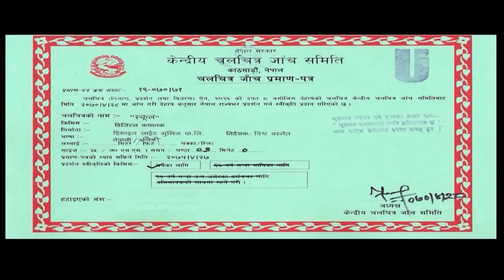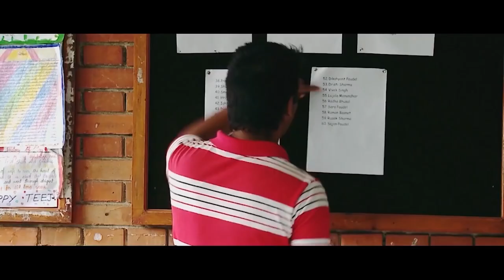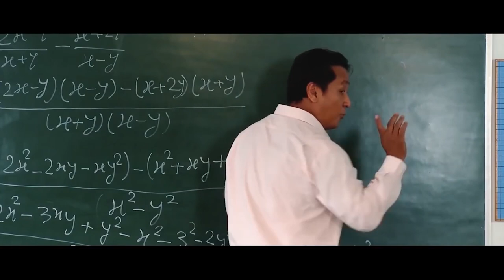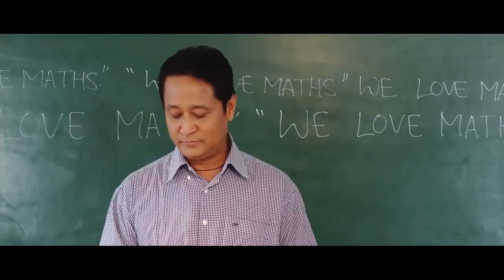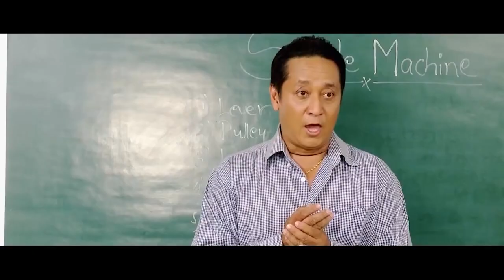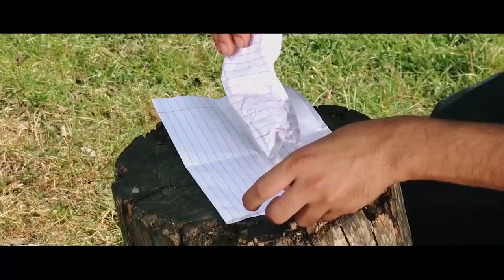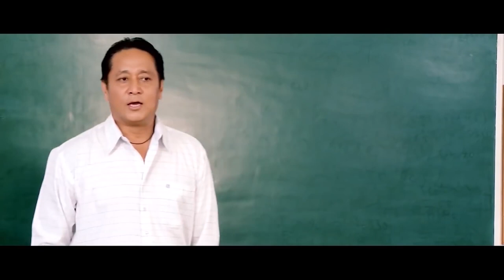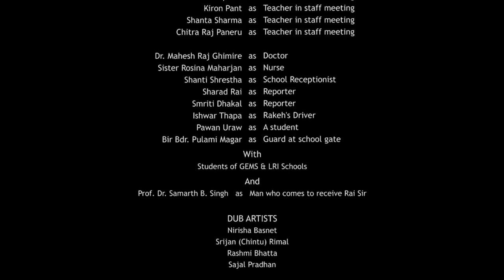New Nepali Film 2021